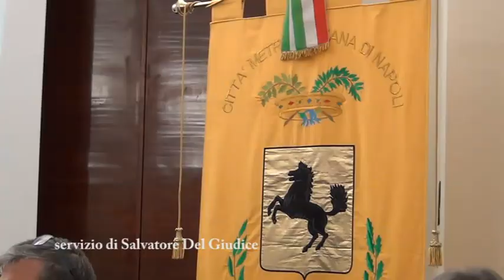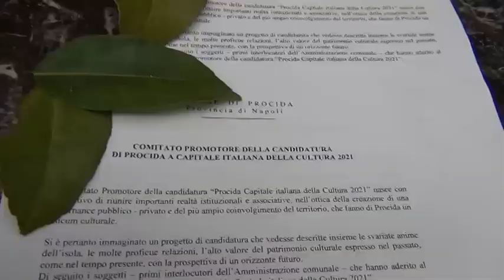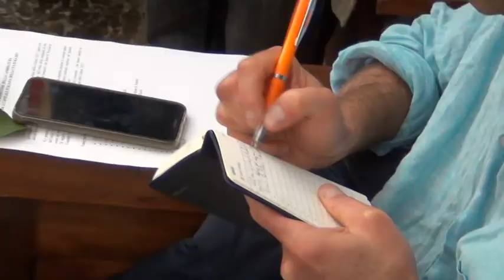Cinque cerchi, Procida al centro: l’isola lancia la sfida per diventare Capitale della Cultura 2021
Cinque cerchi. Uno più grande, al centro, e quatto intorno. Procida al centro, tra Napoli, Ischia, Capri e Pozzuoli. Procida al centro, tra arte, musica, cinema e letteratura. Un segno statico, ma dinamico allo stesso tempo, espressione del movimento, del fluire continuo del rapporto tra l'isola e il suo "arcipelago" geografico, storico e culturale, della relazione ininterrotta tra vite, esperienze, arti, contenuti e fruitori. Un segno antico, semplice e complesso allo stesso tempo, che nelle forme esprime il continuo processo di scambio e contaminazione, alla base di qualunque evoluzione e progresso.
È stato svelato questa mattina il logo che accompagnerà l’isola di Procida nella sua sfida per diventare Capitale Italiana della Cultura 2021. Una sfida che è partita dalla Sala “Mariella Cirillo” della Città Metropolitana di Napoli, e che vuole arrivare fino a Roma, dove, nel prossimo giugno, sarà svelata quale, tra le 43 candidate, il Ministero per i Beni e le Attività Culturali avrà scelto come culla della cultura per l’anno venturo.
A presentare questo challenge la Consigliera Delegata alla Cultura della Città Metropolitana, Elena Coccia, il Sindaco di Procida, Dino Ambrosino, il Direttore della candidatura, Agostino Riitano, già project manager supervisor di Matera Capitale Europea della Cultura 2019, il Creative Director dell’agenzia che ha ideato il logo, Paolo Altieri, esponenti del mondo accademico, dell’associazionismo, del mondo imprenditoriale e sociale che sostengono questa sfida.

L’iter
Il percorso che attende l’isola è il seguente: entro il 2 marzo bisognerà presentare il dossier, “60 pagine in Times new roman con interlinea da 1,5”, spiega divertito Riitano, e sperare che la Commissione all’uopo creata presso il Mibact, che si pronuncerà dopo il 10 aprile, inserisca Procida tra le 10 finaliste. In questo caso seguirà un’audizione di un’ora, dopo di che il Ministro svelerà, nel mese di giugno, la prescelta.
“Procida – ha affermato la Consigliera Delegata Coccia - ha tutto per diventare capitale della cultura: mare, paesaggio, biodiversità, arte, cultura, storia, gastronomia, tradizione, passione. Già il 13 febbraio ho un incontro al Mibact, durante il quale parlerò di questa grande candidatura che tutti sosteniamo”.

La strategia
Come si sta attrezzando Procida per vincere? Innanzitutto attraverso la costituzione di un comitato promotore altamente qualificato: oltre all’amministrazione comunale e all’ente metropolitano, sono state coinvolte le , l’Area Marina Protetta Regno di Nettuno, Stazione Zoologica “Anton Dhorn”, la Camera di Commercio di Napoli, partner privati quali istituti bancari e compagnie di navigazione. Ma è un Comitato ancora aperto a quanti vorranno ancora offrire il proprio contributo.
Il Comitato attiverà un percorso di co-creazione partecipata con i cittadini, denominato “Procida Immagina”, mediante la costituzione di tre tavoli di lavoro, guidati da tre esperti: uno incentrato sui temi dell’inclusione sociale e accessibilità, un altro su giovani e nuove tecnologie, il terzo su turismo culturale e destagionalizzazione.
Terzo punto, la condivisione. “Abbiamo voluto coinvolgere – ha spiegato il Sindaco Ambrosino – tutte le istituzioni partenopee, tutti i ‘procidani di cuore’ e l’ANCIM, l’Associazione Nazionale dei Comuni delle Isole Minori, affinchè questa sia vissuta non solo come la candidatura di Procida, ma come la candidatura di tutta l’area metropolitana e di tutte le isole minori. Se vinceremo sarà una vittoria di tutti”.
Il 22 e il 23 febbraio prossimi, infatti, 21 cittadini residenti nei Comuni delle piccole isole saranno ospitati nelle case dei procidani, vivranno una dimensione di accoglienza familiare, ragioneranno e scambieranno buone pratiche e svilupperanno di idee e progetti culturali condivisi.

Non una gara sulla quantità, ma cultura al centro di una politica di sviluppo
 “Si tratta di una competizione ardua – ha sottolineato Riitano - ma non è una gara sulla quantità del patrimonio culturale di ciascuna città, piuttosto su una progettazione di natura strategica, dove la cultura viene messa al centro di una politica di sviluppo. Metteremo in campo percorsi di inclusione e partecipazione. Il cinema sarà uno dei linguaggi determinanti per caratterizzare il nostro dossier di candidatura: è noto a tutti che Procida è stata il set di pellicole straordinarie e questa sfida servirà a riportare qui i grandi maestri della settima arte”.

Una Città Metropolitana ricca di bellezze
Il Sindaco della Città Metropolitana, Luigi de Magistris, saluta così l’iniziativa: “L’entusiasmo che ha generato la proposta di candidatura dell’isola di Procida dimostra che la città metropolitana è straordinariamente ricca di bellezze e di energie che meritano di essere valorizzate e conosciute in tutto il mondo. Pertanto, qualunque iniziativa che vada in tal senso troverà sempre la Città Metropolitana fortemente al suo fianco”.